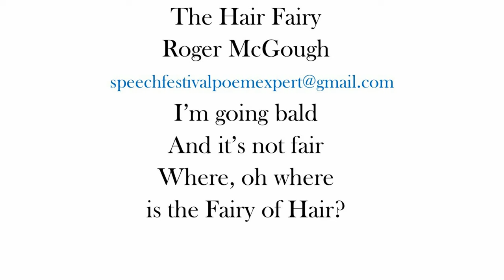The Hair Fairy by Roger McGough